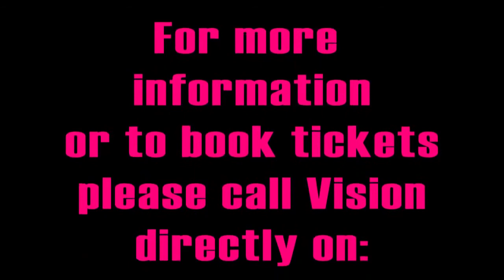Inspired Women In Business Event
THE PARK INN, NOTTINGHAM
THURSDAY 1ST AUGUST 2013
DOORS AT 09:30, EXPECTED FINISH TIME: 16:30
for more trailers.